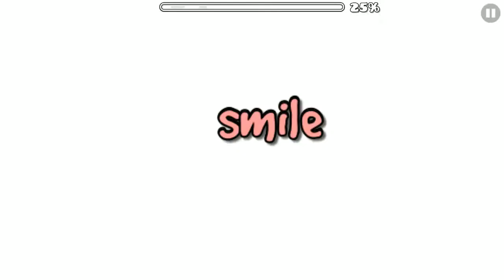(❤) MinE - BryanC2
I love level so much! The effects, colors, sync to the song, and ambience of this level are all amazing! I really liked the text effects he did in the first half, especially at the beginning where he made the cube talking animation. Very awesome level that deserves Epic :D

Level: MinE
Creator: BryanC2
ID: 52695467
Difficulty: Normal 3 stars

Song: Bazzi - Mine (Zeuz Remix)
Song Artist: OnlineGraphics
ID: 794919

And if you really like my levels, plz hit the like button on them too, give them star ratings for possible feature, and share them w/ other people so they could be further known around GD 😄 Also turn on that notification bell next to the Subscribe button so you know when I upload a new video 😃

One last thing, if you're a very talented and amazing creator (famous/unknown) and you send me a friend request on GD, I'll accept your request or I'll send you a friend request 😉